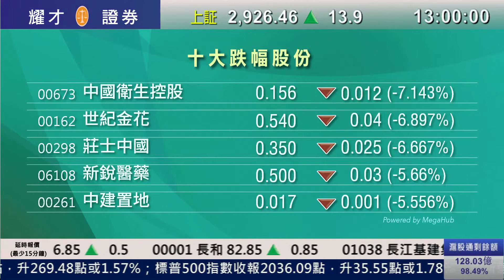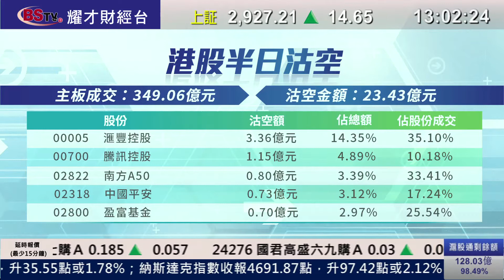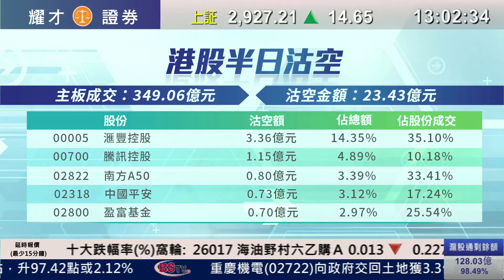耀才財經台 午市第一擊 曾小如 阮子曦－港股前景分析